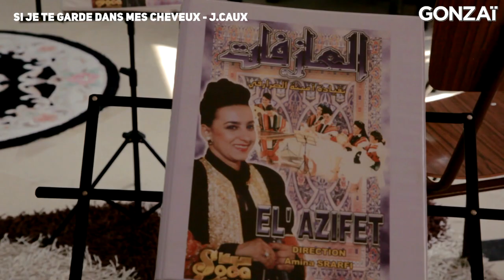Jacqueline Caux : une voix dans la musique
Depuis 20 ans, chacun de ses documentaires permet de faire le lien entre des pans méconnus de la musique contemporaine : les musiciens minimalistes (La Monte Young, Glass, Reich, Riley), les pionniers de la techno à Detroit (Jeff Mills, Carl Craig) ou plus récemment les musiciennes arabes (avec Bad Girls), elle les a tous filmé avec amour et passion. C'est cette histoire, à la fois artisanale et militante, que nous raconte aujourd'hui elle qui est tombée dans la contre-culture quand elle était petite. Et depuis sa rencontre avec le free jazz et Daniel Caux à la fin des années 60, cette pile électrique n'a plus besoin de potion magique.